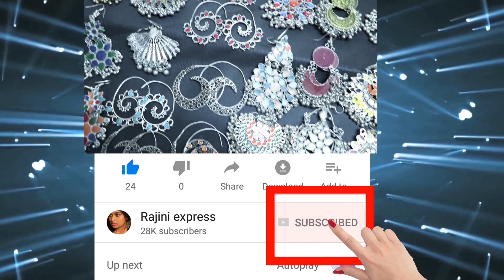ಅಬ್ಬಾ ಇದು ಸರ್ಜಾ ವಿರುದ್ಧ ಶೃತಿ ದೂರಿನಲ್ಲಿರೋ ಆರೋಪಗಳು; ಅಂದು ನಡೆದ್ದಾದದ್ರು ಏನೂ!?||Rajini express